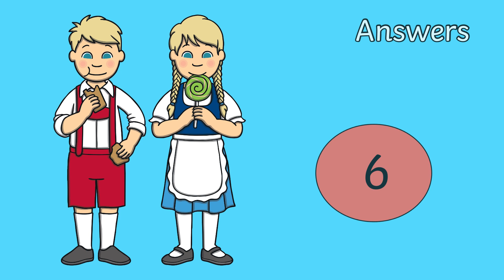Hansel and Gretel | Storytime for Kids with Quiz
The Story of Hansel and Gretel Storytime for Kids is a great KS1 English resource to help Year 1’s with reading comprehension. Alternatively, this can be enjoyed as a classic traditional tale or an engaging narrated story to enjoy by children in any setting. An additional feature is an interactive quiz, consisting of three questions about the images on the screen, of which are answered at the end of the story.

The traditional fairytale is told in bite-sized bits that young children can follow as easily as breadcrumbs! Follow the colourful, hand-drawn illustrations that visually stimulate young children and help bring the story to life.

Some children may even notice that the characters’ facial expressions give away clues to the story, helping build their observation skills.

This Hansel and Gretel storytime is perfect for kids of all ages, and it's a great way to get them interested in reading traditional tales. If you're looking for a fun way to learn about this classic story, be sure to check it out!

You can also find the link to the Hansel and Gretel story slides

0:00 Storytime for Kids: Hansel and Gretel
0:14 The story of Hansel and Gretel
0:53 Question 1: How many pebbles can you see?
1:51 Question 2: How many slices will they get each?
2:48 Question 3: How many lollipops can you see?
4:21 And they lived happily ever after
4:22 Answers to quiz questions